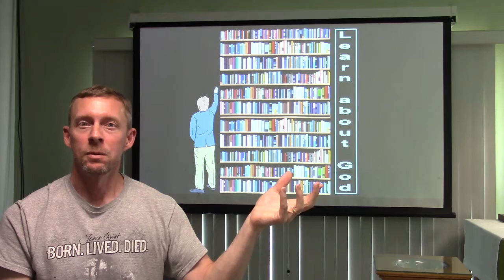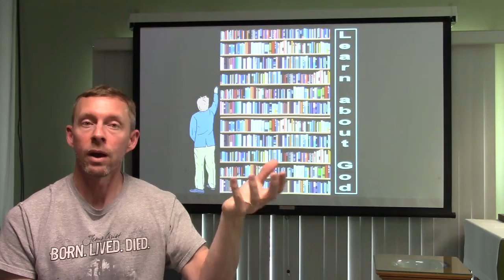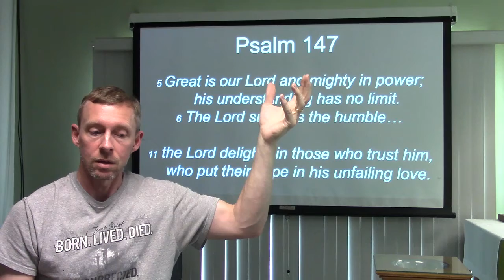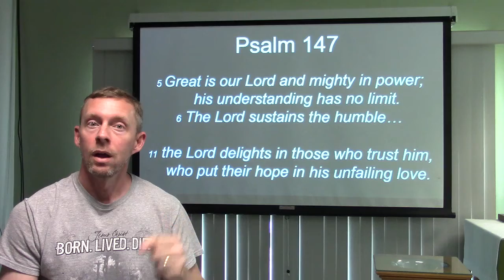Psalm 147 - Everything you need to know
Children's Devotion for Aug 5 2020